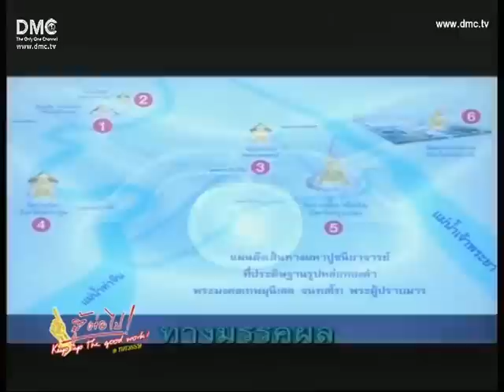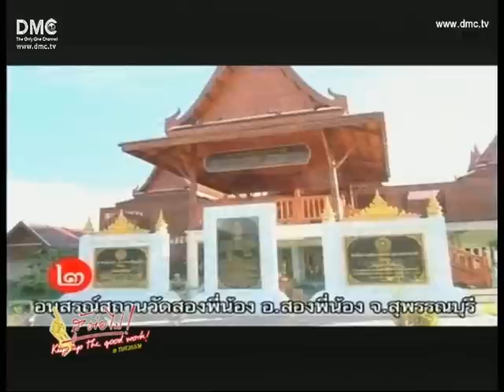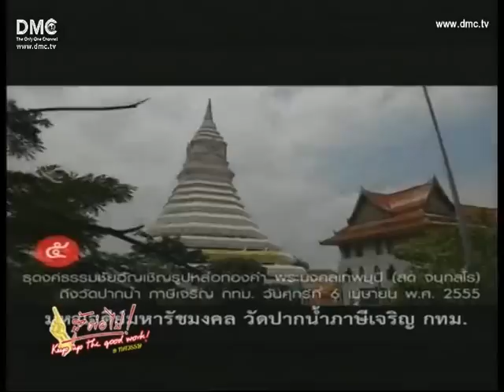สู้ต่อไป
รายการ สู้ต่อไป วันอาทิตย์ ที่ 23 กันยายน พ.ศ. 2555